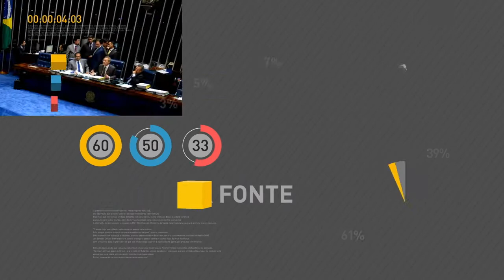Empresários de associação comercial presente em 100 países apoiam reformas do governo federal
REPÓRTER NBR 18H - 23.06.17: Nesta sexta-feira (23), empresários da American Chamber of Commerce for Brazil (Amcham), demonstraram apoio às reformas estruturais apresentadas pelo governo federal. A Amcham é uma associação comercial presente em mais de 100 países. E mais: secretário-executivo do Ministério da Agricultura, Eumar Novacki, concedeu entrevista coletiva para falar dos abscessos encontrados na carne brasileira exportada aos Estados Unidos. Novacki informou que o Ministério irá investigar vacinas e auditar frigoríficos.